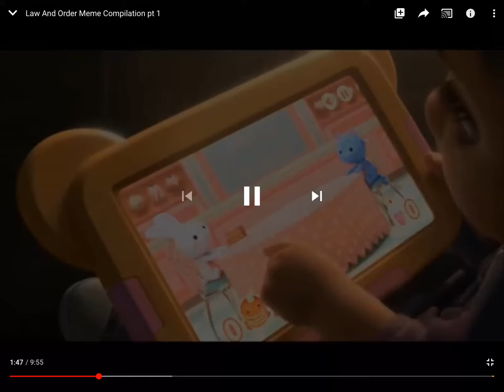I’m sorry this meme is just to funny